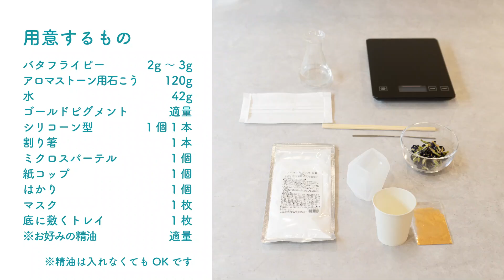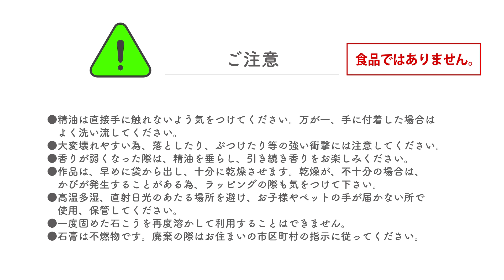バタフライピーでつくる！グラデーションが美しいアロマストーン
バタフライピーを使って、色見も美しいアロマストーンを作ります。

シリコーン型を使えばアーティスティックにも。ゴールドのピグメントを追加するとさらにゴージャスになります。

暑い季節はペパーミントの香りを垂らしてお部屋に置いておけば気分も涼やかに！

ナチュラルバタフライピー（生活の木 Online Store）